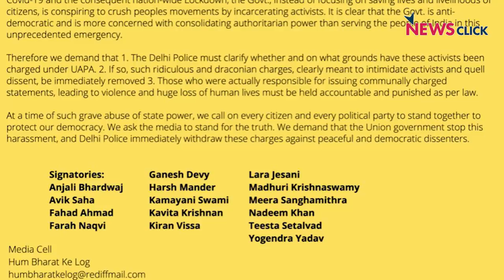खोज ख़बर : कोरोना हुआ तो क्या हुआ, कुछ रुका क्या...?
खोज ख़बर के इस एपिसोड में वरिष्ठ पत्रकार भाषा सिंह बता रही हैं कि किस तरह से कोरोना संकट, कोरोना लॉकडाउन के समय भी सरकार एक्टिविस्टों पर UAPA लगा रही है। किस तरह उमर ख़ालिद, सफूरा ज़रगर, मीरान हैदर और दानिश पर ये काला कानून लगाया गया है। किस तरह से सीवर-सेप्टिक टैंकों में मौतें बदस्तूर ज़ारी हैं और उन पर सरकारों की ख़ामोशी भी। साथ ही कोरोना से मारे जाने वाले डॉक्टरों को अंतिम संस्कार तक सम्मान से नसीब नहीं हो पा रहा और भूखे भारत को अनाज देने के बजाय सैनिटाइज़र के लिए चावल दे रही है मोदी सरकार।